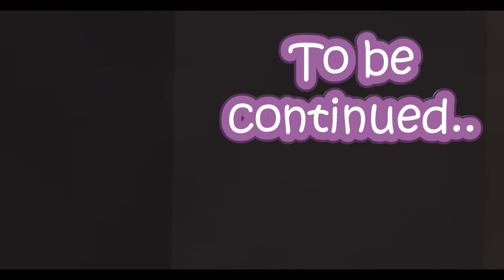Minecraft Roleplay with Loozy - Episode 1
Cool Kid Stuff - Minecraft Roleplay Episode 1

Mods:
Custom NPC
Backpack mod
Decocraft
Carpenters Mod
Cars and Drive
Instant Massive Structures Mod